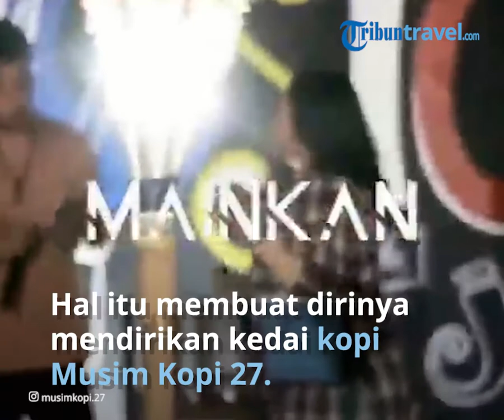Musim Kopi 27, Kedai Kopi Milik Kapten BSFC dan Persija Jakarta yang Cocok untuk Tempat Nongkrong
TRIBUN-VIDEO.COM - Kedai kopi dan kafe di Jakarta saat ini memang sedang menjamur.

Ada yang menyajikan kopi kekinian, namun tak sedikit juga yang menjajakan kopi khas Indonesia.

Salah satunya Musim Kopi 27 milik Kapten Bhayangkara Solo FC, Indra Kahfi Ardhiyasa.

Sebagai pesepakbola, Indra Kahfi kerap keliling Indonesia untuk mengikuti pertandingan.

Dalam setiap kesempatan itulah, ia turut memanfaatkan dengan mencicipi hidangan asli khas daerah tersebut, khususnya kopi.

Indra Kahfi memang sangat menggemari kopi.

Di setiap kota yang dia datangi selalu mencari kopi khas daerah tersebut.

Hal  tersebut lah yang membuat dirinya coba membuat kedai kopi yang kini diberi nama Musim Kopi 27.

Di kafe ini, Indra Kahfi tak hanya menyuguhkan kopi saja, namun juga makanan khas Indonesia.

Indra Kahfi pertama mendirikan kafe Musim Kopi 27 yang terletak tak jauh dari kediamannya yang berada di jalan Mohamad Kahfi, Jagakarsa, Jakarta Selatan.

Sempat berjalan beberapa bulan, Indra Kahfi akhirnya menutup kafe tersebut dan memindahkannya ke Jalan Timbul IV.

Di lokasi kedua ini, Indra menyewa lahan seluas 540 meter.

Kafe ini memiliki konsep berbeda dari yang sebelumnya yakni lebih mengusung tema outdoor.

Meski sebagian besar tempat outdoor, Musim Kopi 27 di Jalan timbul IV juga menyediakan beberapa ruangan indoor.

Saung ini terasa sangat nyaman bagi pengunjung yang datang bersama keluarga.

Lesehan untuk saungnya cukup sekitar untuk 10 orang.

Bahkan, setiap saungnya mereka akan disuguhkan pemandangan koleksi jersey asli dari pesepakbola ternama di Indonesia, salah satunya Bambang Pamungkas.

Tak hanya itu, di setiap akhir pekan, Musim Kopi 27 juga menghadirkan live music yang dapat menghibur para pengunjung kafe.

Lahan yang lebih luas, konsep yang lebih matang dan menu yang lebih banyak membuat Musim Kopi 27 yang baru diresmikan pertengahan Maret 2021 mengocek finansial lebih banyak dari yang sebelumnya.

Sang adik dari pemiliki kafe Musim Kopi 27 ini merupakan kiper sekaligus kapten Persija Jakarta, Andritany Ardhiyasa juga turut ambil bagian dalam bisnis Musim Kopi 27 ini.

Musim Kopi 27 resmi milik kakak beradik, Indra Kahfi Ardhiyasa dan Andritany Ardhiyasa.

Artikel ini telah tayang di Tribuntravel.com dengan judul Musim Kopi 27, Kedai Kopi Milik Kapten BSFC dan Persija Jakarta yang Cocok untuk Tempat Nongkrong,